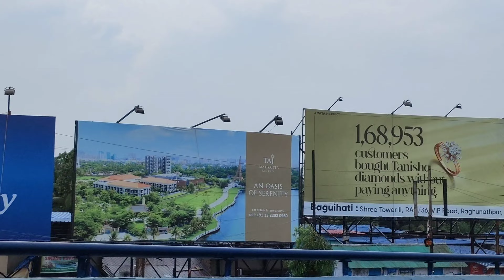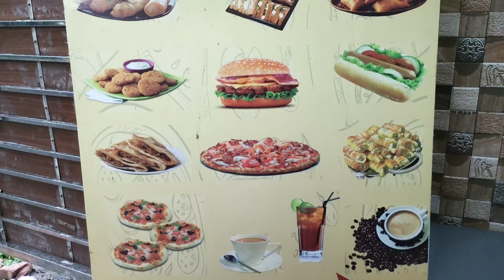Vlog - Kya hua ki ACHANAK Mummy ji ko leke jana pada HOSPITAL 🏥 😞